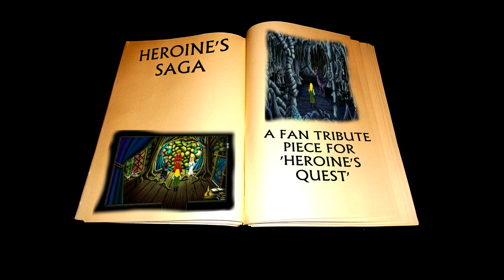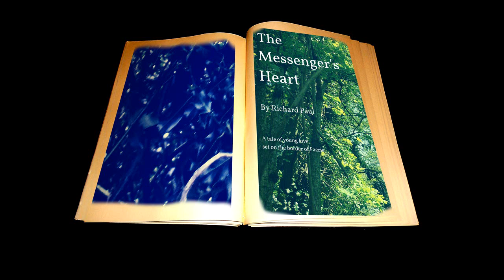Story Trailer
Sample snippets of my various stories and audio projects. With luck, they'll prove interesting enough to encourage you to seek out more. If that's the case, all can be found

Music featured in the Heroine's Quest segment composed by Matthew Chastney and Dmitrii Zavorotny.

All other music created in bandlab.com, any sounds used are from freesound.org